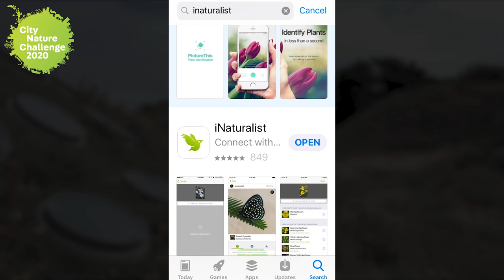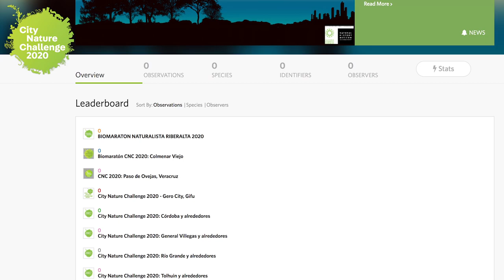City Nature Challenge 2020 | California Academy of Sciences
Are you ready for this year's City Nature Challenge? Get outside and observe the wildlife in your own backyard—on your own or with others in local bioblitzes.